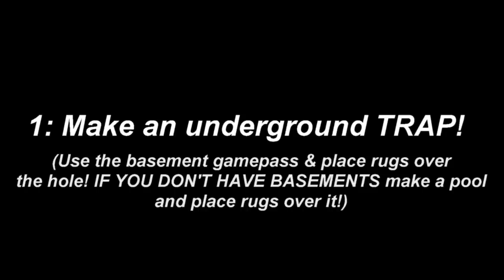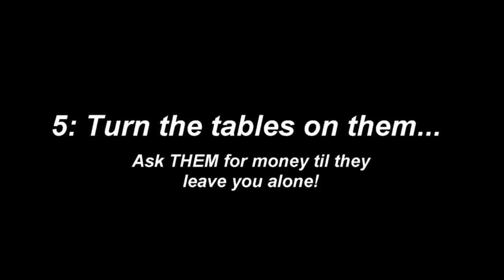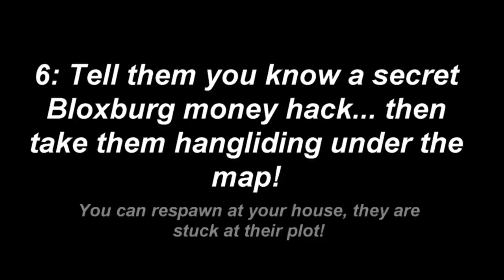Funny PRANKS To Use In Bloxburg! | ROBLOX | Faeglow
Be sure to subscribe to join the Glow Gang and HIT like for a cookie ;) ♡◕‿◕ In this video, I show you funny ways to respond to and prank beggars in Bloxburg! I had a lot of fun making this, shoutout to those that helped!

☆ remember to: ☆

-put the video in the highest quality

☆ fae's faq ☆
- what do you record your screen with?
the recorder that comes with camtasia/pinnacle studios.

- who made your intro/pfp/banner?
my spring intro was made by Bliss Jamaa, the yellow addition is by me, and my pfp and banner are by me!

pinnacle studios, camtasia, & videostar.

-do you accept friend requests/can i join you in game?
feel free to request me, i add those who i've talked with a little bit before! or follow me to join me in game.